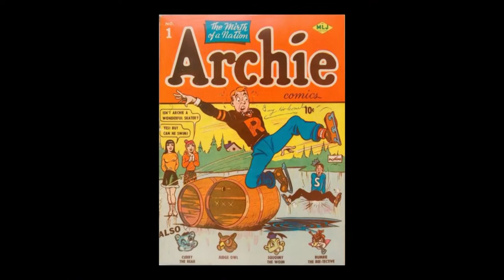The Death of Archie Andrews - Feb. 28, 2018 - The Haverhill Journal On the Go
As most locals know, the Archie comics have their roots right here in Haverhill - series creator Bob Montana based the fictional town of Riverdale, and its inhabitants, on his time in Haverhill during the 1930s. When word got out that titular character Archie Andrews was to die in a then-upcoming edition of "Life with Archie" comic series in 2014, HC Media's own Sarah Blackstone took to the town to get the community's reaction!

Join us for new episodes of The Haverhill Journal On the Go every Monday and Wednesday, featuring Haverhill Journal stories you may have missed!